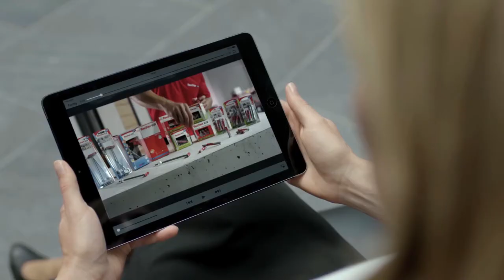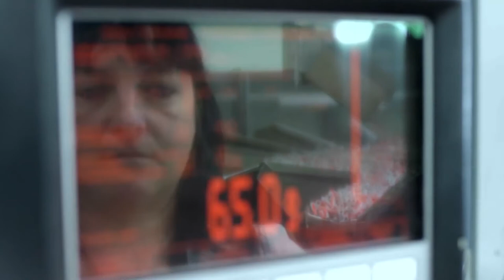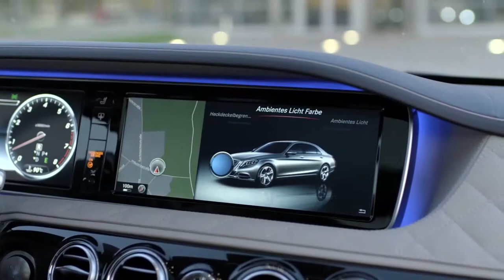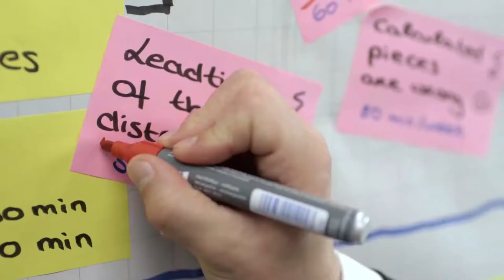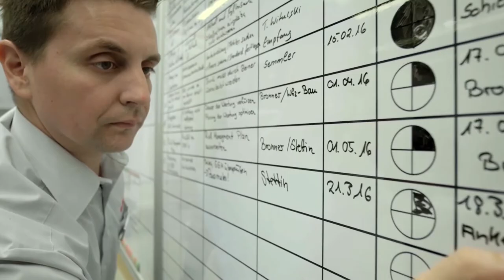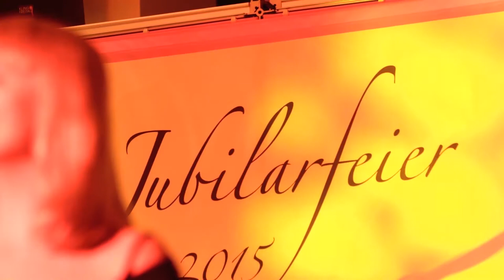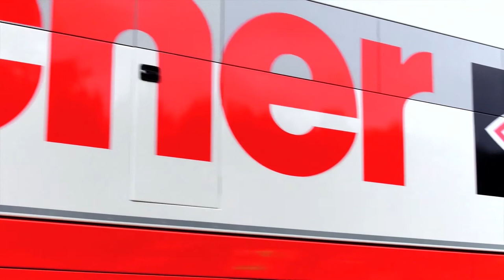fischer Group of Companies - innovative solutions | fischer MEA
The fischer Group of Companies and their fixing systems are world-famous. From a Swabian workshop to an internationally operating medium-sized company - the development of the fischer group of companies since its founding in 1948 can be summed up in this common denominator. The family-owned company has always been aware of its roots: its headquarters are still located in Waldachtal- Tumlingen in the northern Black Forest, about 60 kilometers southwest of Stuttgart.

Characteristic of the company is its innovative strength, which has repeatedly led to opening up not only new products but also new business areas. Today, it is the business units fischer Befestigungssysteme, fischer automotive systems, fischertechnik and fischer Consulting.

The group comprises 46 national companies. Production sites are in Argentina, Brazil, China, Germany, Italy, the Czech Republic and the USA. In 2016, more than 4,600 employees generated consolidated sales of 755 million euros worldwide.

The youngest division, fischer Consulting, grew out of the competencies developed in-house. The fischer ProzessSystem (fPS) strives for permanent improvement. The company should be flexible, lean and always orientated towards customer value.

The largest division is the fastening systems division with over 14,000 items. The company's strengths continue to include technological market leadership in important fields of fixing technology. This continues what founder of the company Artur Fischer began with his legendary invention, the nylon plug, more than 50 years ago: a disproportionately high number of patents is characteristic of the company to this day. The strength of this division lies in being able to offer the right product in technical perfection to a wide range of customers, from do-it-yourselfers and craftsmen to key account partners.

The second largest pillar of the company is the automotive sector, which produces state-of-the-art kinematic interior solutions at the Horb site in the Czech Republic, China and the USA for all major carmakers.The skills developed there are increasingly being used for other product fields in the plastics technology market. Finally, fischertechnik rounds off the portfolio with the toys. The kits are classics in the segment of construction toys. This quality toy Made in Germany finds its fans worldwide.